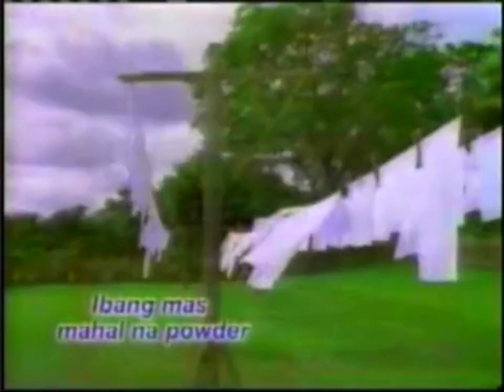Surf Powder "Washing Lines" 15s - Philippines, 2000